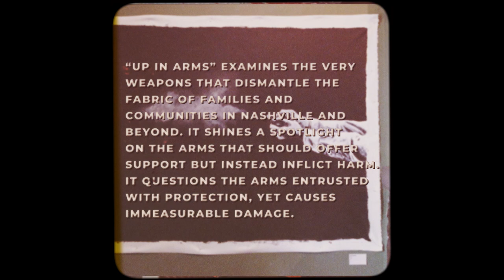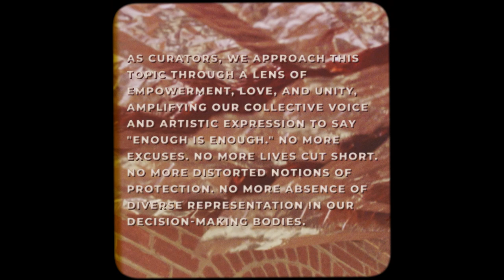Welcome to Up in Arms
In the vibrant city of Nashville, amidst the unfolding stories and challenges that shape our communities, we invite you to embark on a thought-provoking exploration: "Up in Arms."

This evocative exhibition delves into the layered significance of being 'up in arms,' capturing the intense emotional response to disheartening realities that weigh on our minds.

“Up in Arms” examines the very weapons that dismantle the fabric of families and communities in Nashville and beyond. It shines a spotlight on the arms that should offer support but instead inflict harm. It questions the arms entrusted with protection, yet causes immeasurable damage. It challenges the arms that seek to restrict and deny basic rights. It challenges the arms that legislate love and suppress self-expression.

As curators, we approach this topic through a lens of empowerment, love, and unity, amplifying our collective voice and artistic expression to say "enough is enough." No more excuses. No more lives cut short. No more distorted notions of protection. No more absence of diverse representation in our decision-making bodies.

We strive to shift from being ‘up in arms’ to being embraced within the loving arms of our family, friends, and community.

It is time to confront and challenge the normalization of these circumstances, urging us to no longer accept them as the status quo and demand change.

Featuring local and national artists: Alex Lockwood, Andrés Bustamante, Andrew Morrison, Bill Nickels, Chrimmons, Donald Lipski, Edie Ottestad, Elise Drake & Thew Jones, Herb Williams, John Paul Kesling, K. Baergen, Lance Scruggs, Lanie Gannon, LeXander Bryant, Rima Day, Sarah Sudhoff, Sharon J. Harms, and Trixie Pitts.

This was the second of a series of pop-up contemporary art exhibitions designed to engage the community, build awareness, and demonstrate the market need for a permanent contemporary art museum in Nashville. 'Up in Arms' was co-curated by Evan Brown and Clarence Edward. Located in Wedgewood Houston at the Historic Merritt Mansion.

Featuring NashvillePromise powered by Arts4Impact – an evolving, community-driven, interactive art installation that builds on the Highland Park Arts Memorial and Arts4Impact installations from around the country. Using the simplest of materials - yarn, paint, fabric - this activation aims to facilitate healing by allowing people of all ages to create art and find solace. The work includes ENOUGH, 30K strips of orange fabric representing all the children killed by gun violence since Sandy Hook. The evolving community effort has been featured nationally at vigils, protests, marches, statehouses, schools, youth summits, and houses of worship, and three installations on the lawn of the United States Capitol. It now stretches several city blocks.

Video created by Ethan Palm